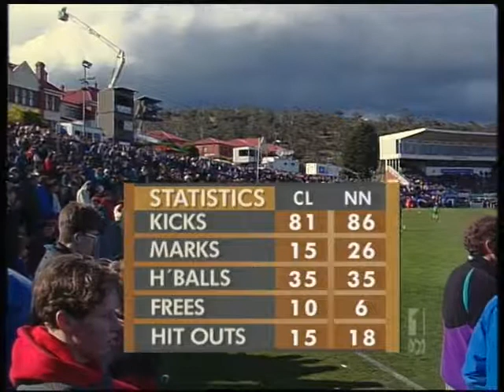1994 GF 1st Half Part 3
1994 TF: Grand Final Clarence Vs New Norfolk